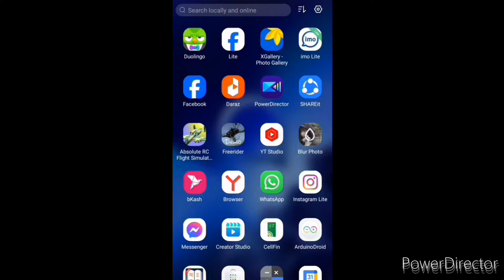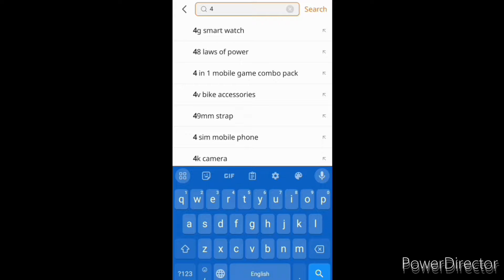কোথায় পাবেন রিমোট কন্ট্রোলার 27m remote control circuit খেলনা গাড়ির#diy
কোথায় পাবেন।
RC car Trasmitter 27m খেলনা গাড়ির রিমোট কোথায় পাবো।diy

খেলনা গাড়ির রিমোট কন্ট্রোলার,
রিমোট কন্ট্রোল খেলনা গাড়ির দাম,
রিমোট কন্ট্রোল গাড়ি কিভাবে চালায়,
রিমোট কন্ট্রোল গাড়ি চালানো,
খেলনা গাড়ি রিমোট কন্ট্রোল,
গাড়ি রিমোট কন্ট্রোল,
রিমোট কন্ট্রোল গাড়ি কিভাবে ঠিক করে,
রিমোট কন্ট্রোল গাড়ির ভিডিও
খেলনা রিমোট কন্ট্রোলার এর দাম,
রিমোট কন্ট্রোল খেলনা,
বাচ্চাদের রিমোট কন্ট্রোল,
রিমোট কন্ট্রোল রিমোট কন্ট্রোল,
রিমোট কন্ট্রোল কিভাবে কাজ করে
rc car remote control,
rc car
rc car remote repair,
rc car remote control gadi,
rc remote car game,
rc remote control car game,
generic remote rc car,
rc remote control car gta,
jimny rc remote control car,
guokai remote control cars,
rc car rc car remote control,
rc car remote how to make,
jlb cheetah rc car remote control,
rc car remote control jeep,
jimny rc car remote control,
rc remote control jumping car,
remote control jumbo rc car,
jjrc remote control car,
rc car remote kit,
rc car ka remote kaise banaen,
remote control rc car ki video,
rc car ka remote kaise theek karen,
rc car ka remote,
rc car remote rc car,
rc car race remote control,
rock crawler rc car remote repair,
rc remote control car off roading,
rc stunt car remote repair,
rc car remote control rc car,
rc remote car race,
rc car remote settings,
super rc car remote control,
toy story rc car remote control,
rc scorpio car remote control,
remote contro